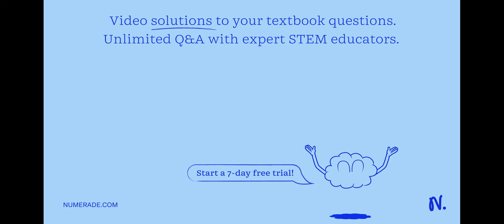What number of atoms of the element specified has a collective mass of: 100.28 grams of Ag b. 69.31…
What number of atoms of the element specified has a collective mass of: 100.28 grams of Ag b. 69.31 grams of Al c. 289.55 grams of Ne d. 122.57 grams of Ba